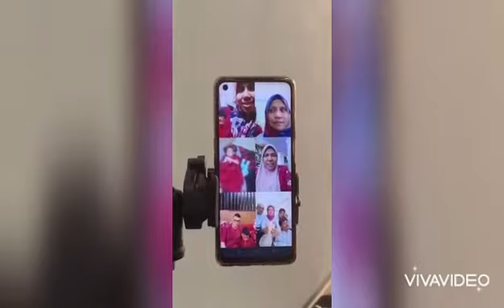Selamat Hari Raya 2021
Alhamdulillah masih lagi di beri peluang utk beraya bersama Family tercinta ❤️